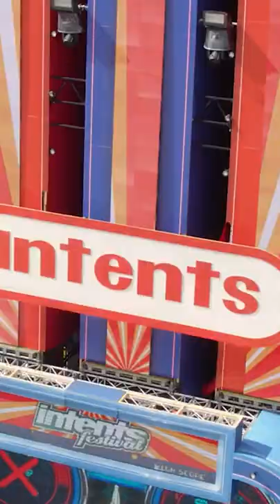Hardstyle Teaser August 2022 By The Harder Army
Another comin' right at ya!

Visit The Harder Army's channel to find out more and let us keep you up-to-date with the latest hardstyle bangers!

Tracklist:
Frequencerz & Galactixx ft. WILS - Unstoppable
Sub Zero Project & Ran-D - One Last Time
Hard Driver & Villain - One More Track